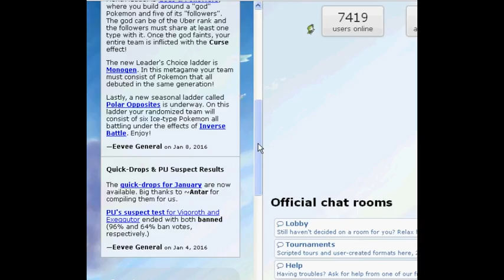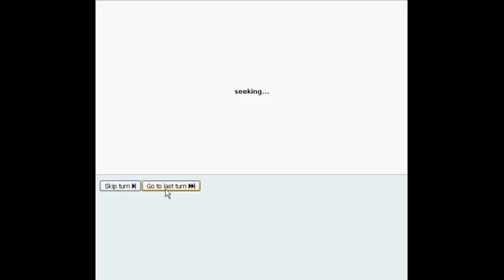Estoy en racha - Pokemon RandomBattle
➜Increible juego de verdad.